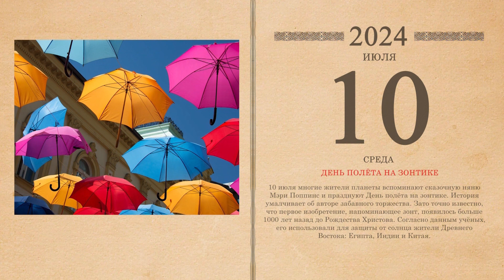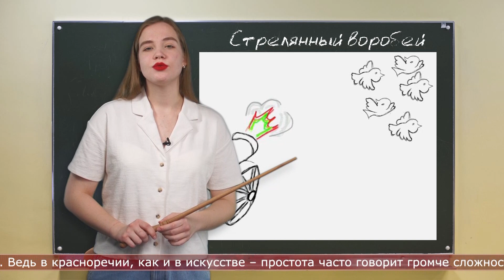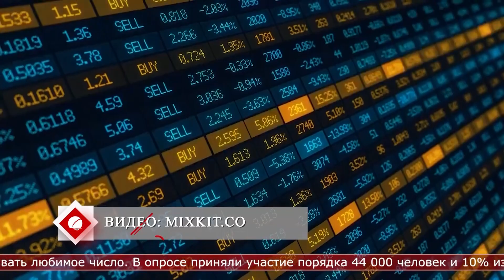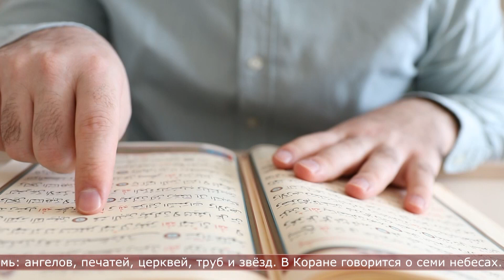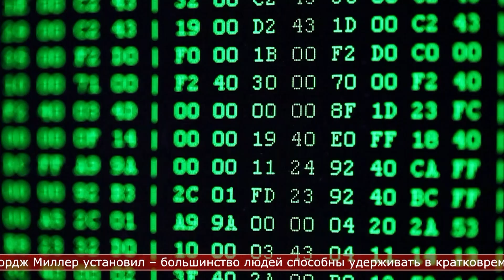10.07.2024 Солнечное утро